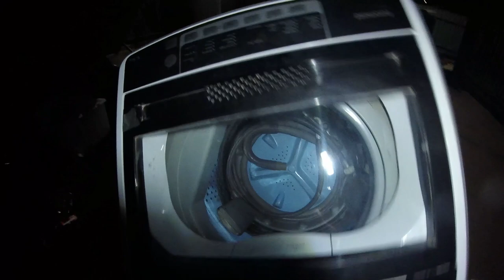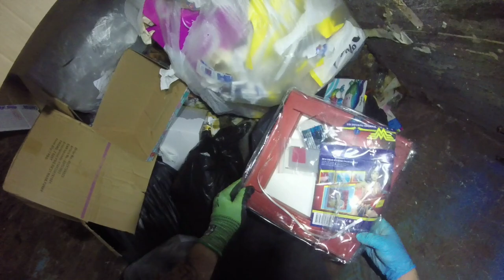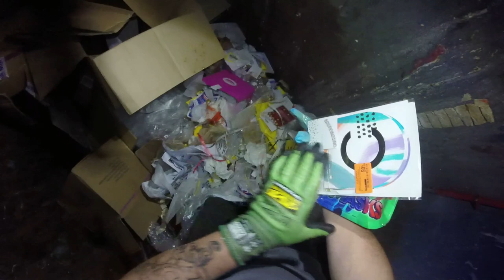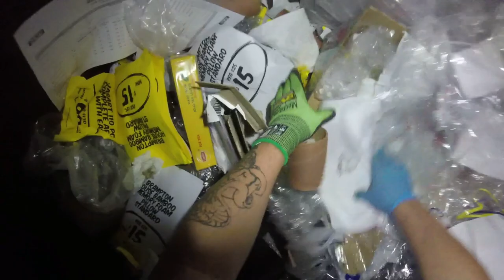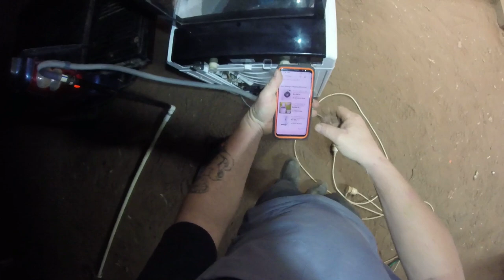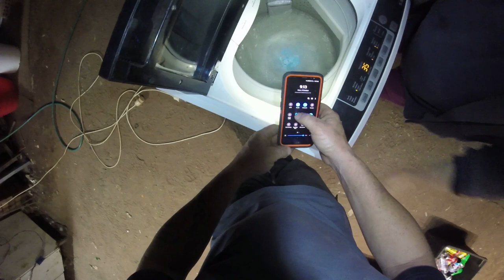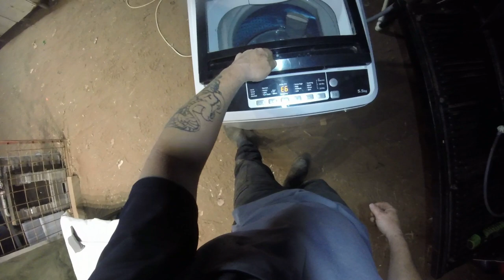DUMPSTER DIVING WE SCORED ANOTHER WORKING WASHING MACHINE